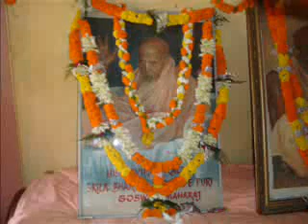vysa puja glorificiation Bhakti Promoda Puri Goswamy maharaj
part 02
vysa puja , glorificiation of HIs Dvine Bhakti Promoda Puri Goswamy Maharaj
21st oct 2007 @ Puri dham in Sri Gopinath Gaudiya Math , puri dham